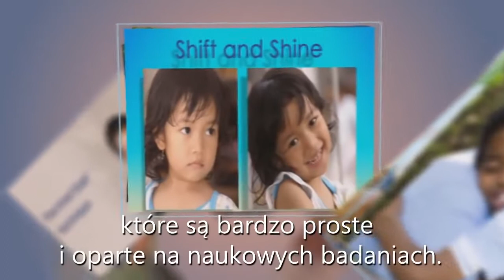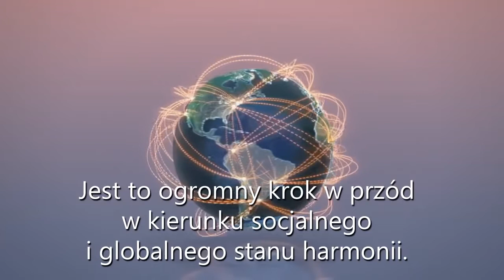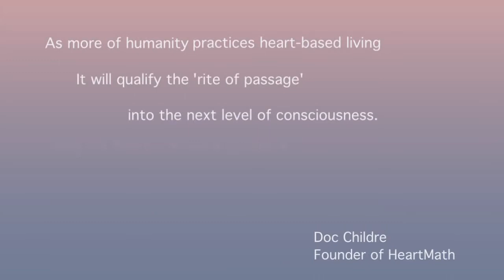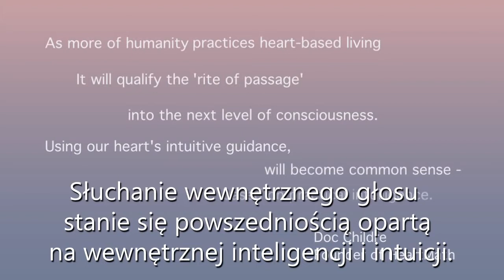Matematyka Serca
O przebudzeniu energii serca i łączności serca z mózgiem. OBEJRZYJ!
"Tam skarb twój gdzie serce Twoje"